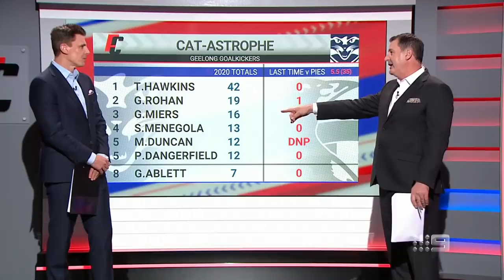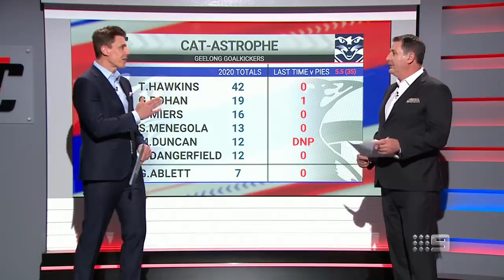How Collingwood can stop red-hot Tom Hawkins - Footy Classified | Footy on Nine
Ross Lyon and Matthew Lloyd preview Saturday night's semi final between Collingwood and Geelong.